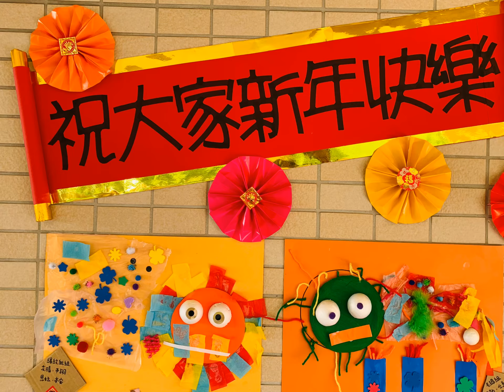2020小叢林-祝大家新年快樂